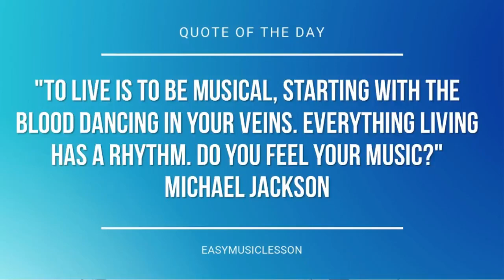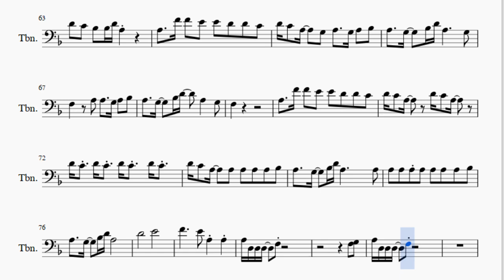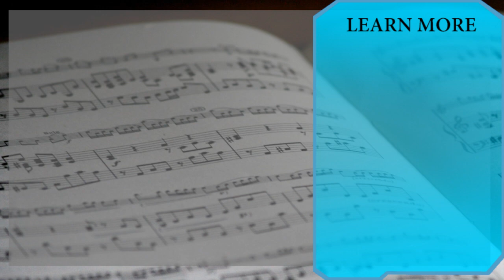Trombone Sheet Music: How to play Heeriye by Salman Khan & Jacqueline Fernandez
Here is a sheet music/tab video on the song Heeriye by Salman Khan & Jacqueline Fernandez on the trombone. A trombone sheet music arrangement which is transposed to notes that are easily played by trombone, for the song Heeriye by Salman Khan & Jacqueline Fernandez.

EasyMusicLesson teaches you to play the your favorite instrument, through well-arranged sheet music so that you too can learn how to play Heeriye by Salman Khan & Jacqueline Fernandez on the trombone as fast as you can. A trombone sheet music with backing tracks to help your play the song better.

Notes of the tutorial:
D3   D3 F3 G3 A3 A3 A3 G3 A3
C4   C4 C4 D4 A3       G3
F3   F3 F3 G3 D3 D3 D3 F3 G3
D3 D3 F3 G3 A3   A3 A3 A3
A3 Bb3 D4 Bb3 A3   A3 A3   G3
G3 G3 G3 A3 F3 E3 E3 E3 E3
E3 E3 Bb3 A3 A3   A3 A3
A3   F4 F4         E4
D4 C4 Bb3 Bb3 D4 A3
A3   F4 F4 E4 E4 D4 D4 C4
D4 C4 A3   G3 A3   G3 A3 Bb3
A3   G3   Bb3 D4 A3     G3
F3   A3 A3   G3 A3 Bb3
F3
D4 C4 A3   A3 A3 A3 A3 Bb3
A3   G3   Bb3 D4 A3     A3
A3 A3 A3 A3 A3 A3 A3 Bb3
A3 A3 A3
A3   G3   Bb3 D4 A3
D4       E4
F4     E4 A3 A3
A3 D3 D3 D3   F3
F3 G3
C4     D4 A3 A3 A3
G3   F3 G3 F3 F3 G3 A3
F3   E3 D3
D4 D4 D4 C4 D4   D4 D4
C4 D4 F4 D4 C4 Bb3 C4
E4 E4 E4 D4 E4   E4 E4 E4
G4 F4 E4 D4 D4 D4 C4 A3
F3
D4       E4
F3 G3
D3